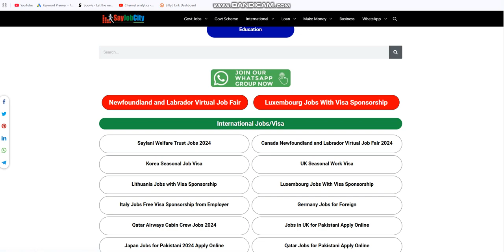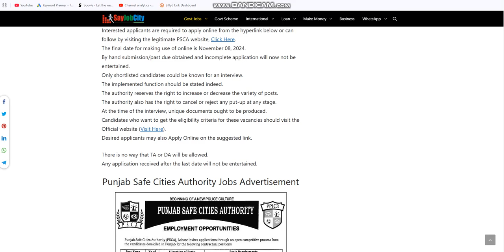How to Apply for Punjab Safe Cities Authority Jobs 2024 - Latest Punjab Safe Cities Authority Jobs